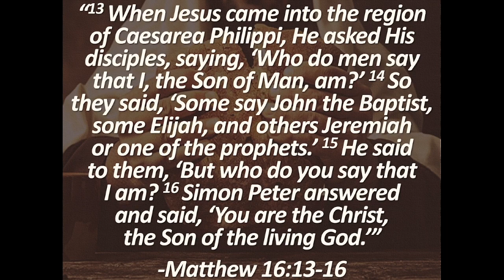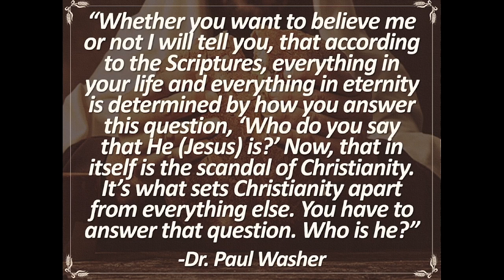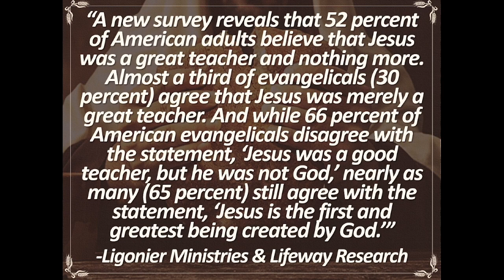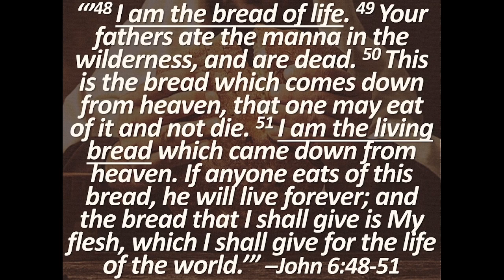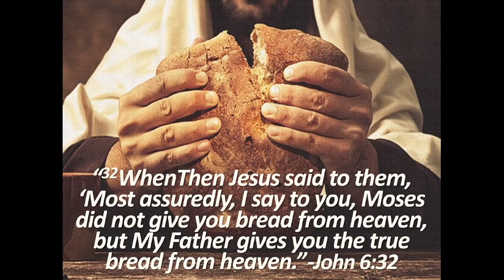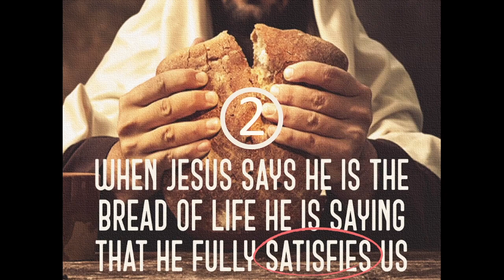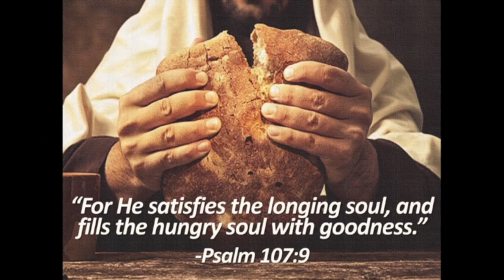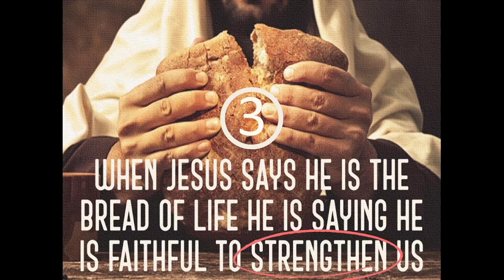Part 2: The Bread of Life